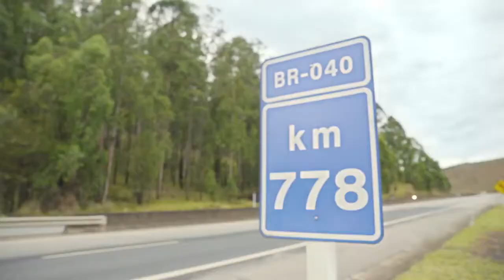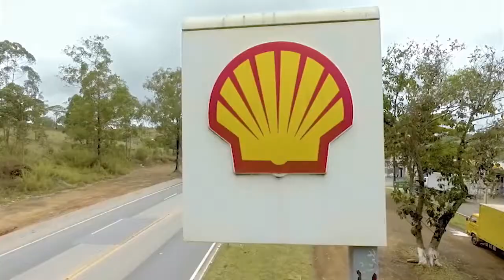SHELL презентация производителя.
Смазочные материалы высокого качества от всемирно известного производителя SHELL